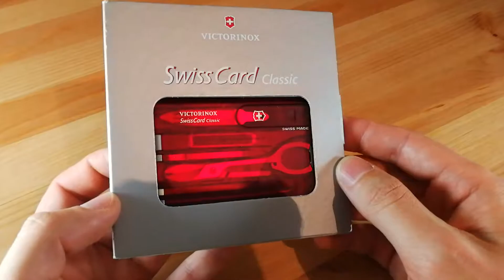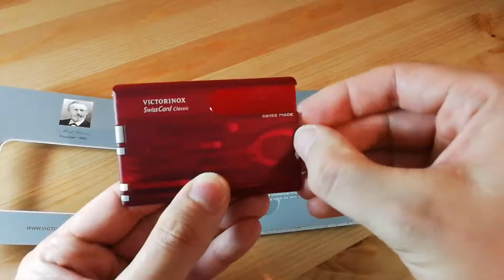review Victorinox SwissCard classic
Un briceag de portofel. Foarte ingenios asamblat.